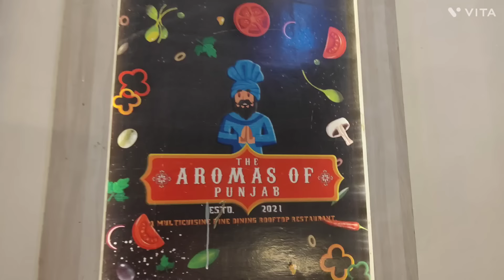aj jonmodin er special lunch... সন্ধে বেলায় husband নিয়ে গেলেন রেস্টুরেন্ট।।।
Birthday celebration.niramis thali.panjabi restaurant.aromas panjab. coochbehar restaurant.